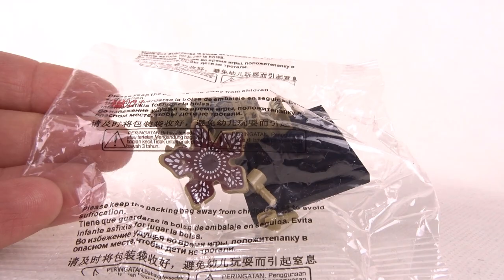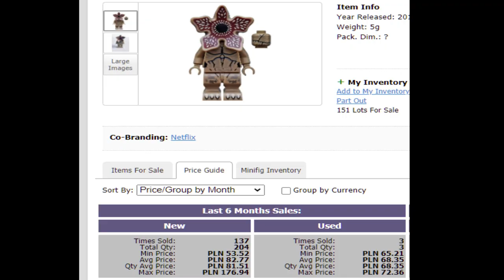DEMAGORGON za 6 zł ! / Warto ?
6 zł z ali, kontra 60 zł z lego.
Lepszy jeden demagorgon czy 10 demagorgonów ?
Sprawdźmy !